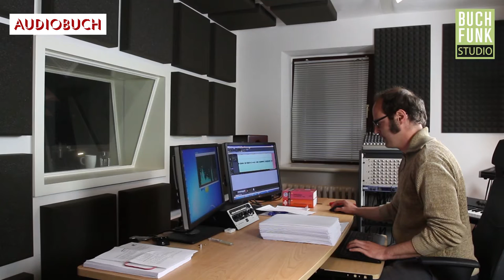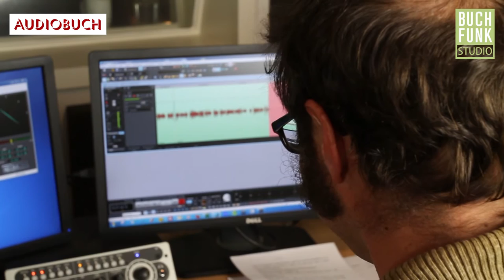Thomas Dehler spricht über "Die Forsyte Saga" von John Galsworthy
Der renommierte Hörbuchsprecher Thomas Dehler erzählt von seinen Erfahrungen mit der "Forsyte Saga" von John Galsworthy, die er für den AUDIOBUCH Verlag ungekürzt auf 32 CDs eingelesen hat.